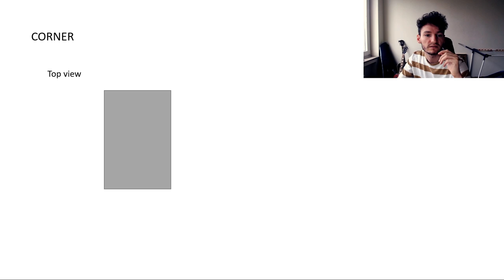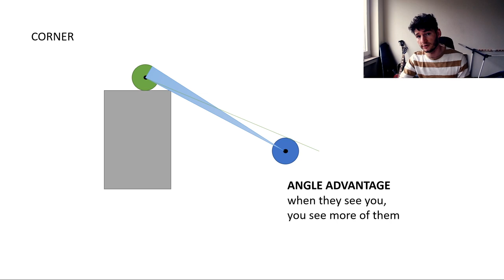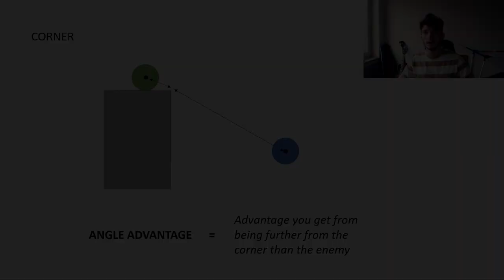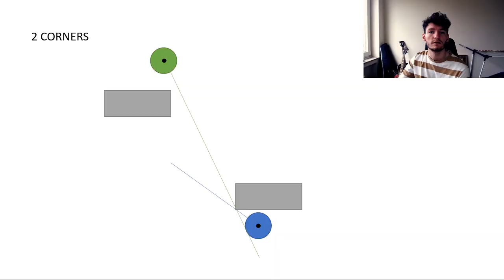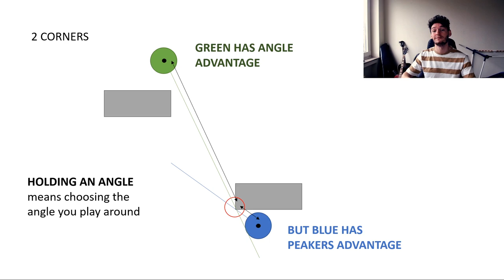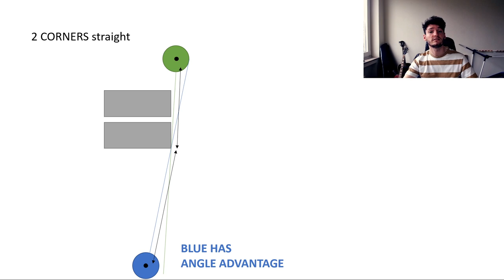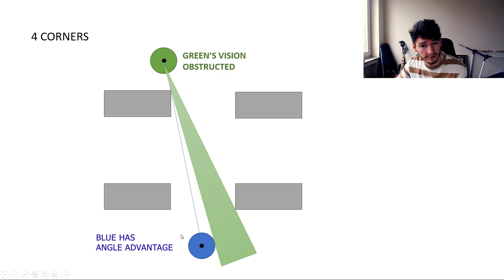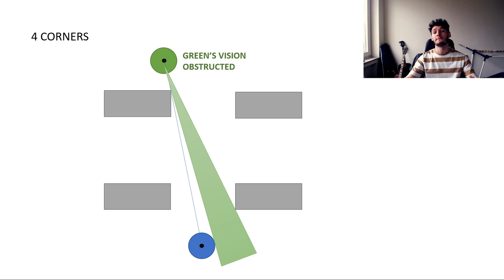in depth guide on ANGLE ADVANTAGE in tactical shooters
This is a complete guide on angle advantage in Valorant, CS:GO (Counter-strike) and FPS games in general. In this in-depth tutorial I show you how angle advantage works on 1 corner, 2 corners and 4 corners. I also explain the importance of holding an angle